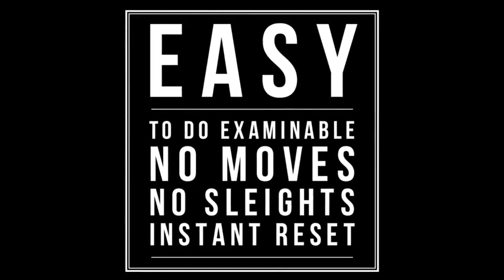Saturn Magic - Baffled by Vinny Sagoo video DOWNLOAD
to purchase this item or view our fantastic range of other magic products